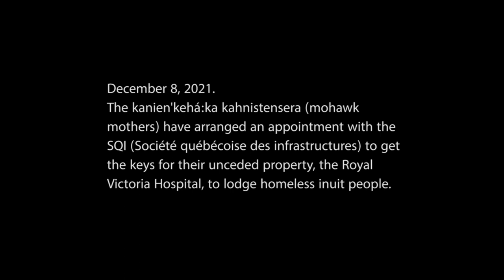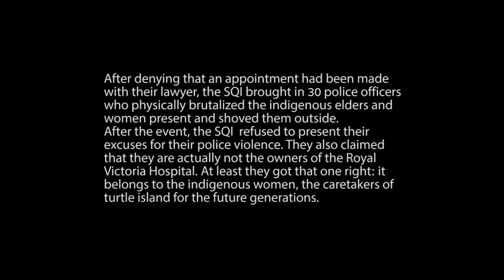Police brutality against mohawk mothers requesting the keys to the Royal Vic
Arrangements were made with SQI lawyer, Alexandre Rouan Bazinet, last week to discuss transfer of all keys for the Royal Victoria Hospital to the kahnistensera, to house the indigenous homeless. Notice of the meeting was sent to the SQI, City of Montreal, McGill University, Stantec Construction Company, the Montreal Police and McGill Security. Official kanien'kehá:ka mohawk nation protocols were followed throughout. A report is being carried to the men's fires of Iroquoia. Bazinet is the lawyer for SQI in a Federal Court of Canada motion T-1696-21, filed by the kahnistensera. At the public consultation commission hearing on the Royal Vic Project, the SQI was declared to be "owners" of the property under Canadian corporate law. Both SQI and McGill now deny being the owners of Mount Royal, the site of the precolonial mohawk village of tequenondah, as they would be guilty of dealing with stolen kanien'kehá:ka property under the kaianerekowa, great peace, and Canadian law. Moreover, they prepared their own militia to brutalize the elders and supporters.